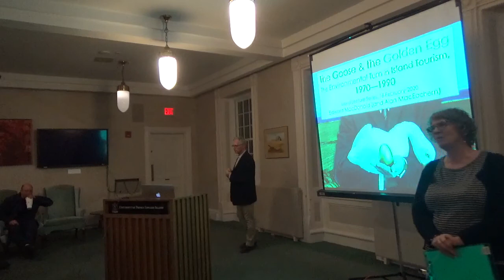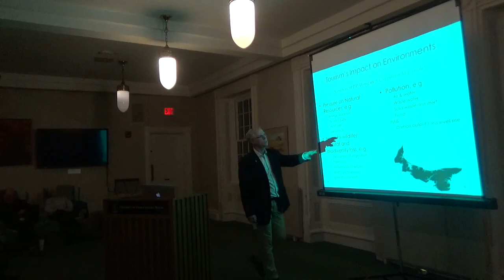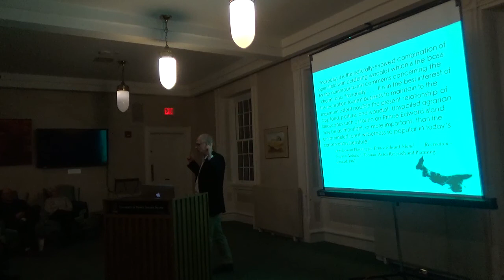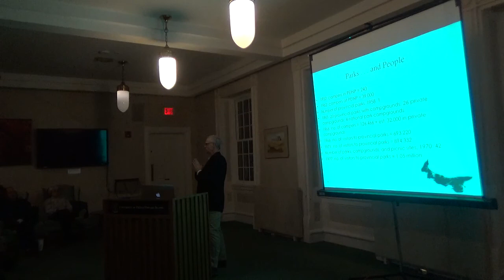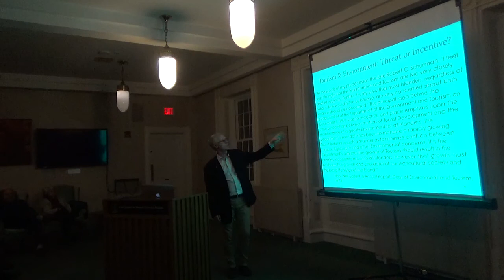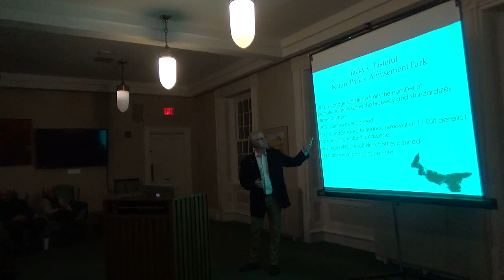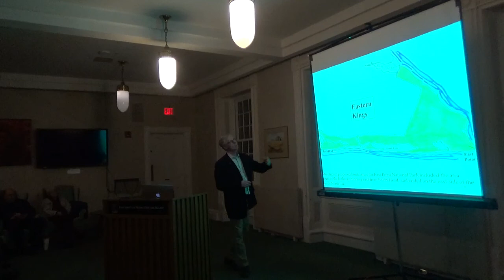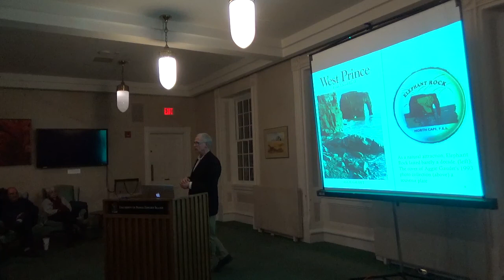Island Lecture Series with Dr. Ed MacDonald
Island Lecture Series hosted by the Institute of Island Studies

The Goose and the Golden Egg: The Environmental Turn in Island Tourism, 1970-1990
with Dr. Ed MacDonald
February 18, 2020
University of Prince Edward Island, Charlottetown, PEI

Tourism has always traded on Prince Edward Island's pastoral landscape and pristine beaches, but as the old summer trade became mass tourism in the 1970s, promoters and planners began to worry that uncontrolled development would kill the goose that laid the golden egg. At around the same time, advocates of the Island's natural landscape began to argue that the Island's "wilderness" was a tourist asset that should be promoted. Promotion and protection made uneasy bedfellows during the decade of the 1970s and '80s. This lecture, based on a forthcoming history of Island tourism, will explore the sometimes controversial connection between tourism and the environment.

Dr. Edward MacDonald teaches in the History Department at UPEI. His research focus is the social, cultural, and environmental history of Prince Edward Island. Along with Josh MacFadyen and Irene Novaczek, he is co-editor of Time and A Place: An Environmental History of Prince Edward Island, co-published by Island Studies Press and McGill-Queen’s University Press. The best known of his seven books is If You’re Stronghearted: Prince Edward Island in the 20th Century (October 2000).